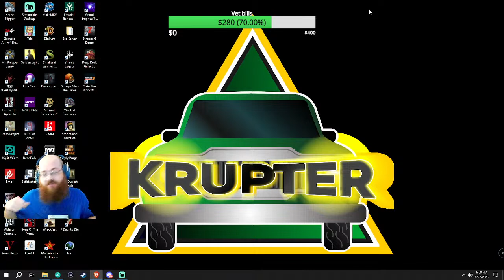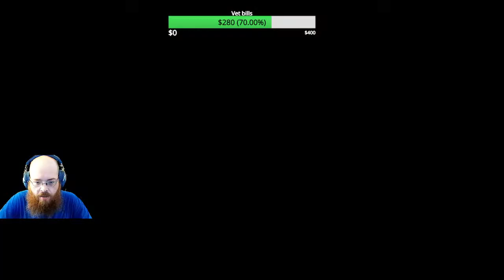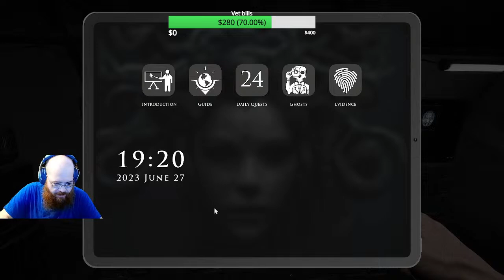Hows your day with demons!!! | I curse Deal with I T RIP Cooper Andrews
PC Specs

Thermaltake TOUGHRAM RGB DDR4 4400MHz 32.0 GB
Western Digital 1TB WD Blue SN550 NVMe WDC WDS100T2B0C-00PXH0
addlink M.2 PCIE G3x4 NVMe 2048.4 GB
ASUSTeK COMPUTER INC. ROG STRIX B550-F GAMING
EVGA GTX 960 SuperSC ACX 2.0+ 4 GB
NZXT C750 - NP-C750M - 750 Watt PSU - 80+ Gold Certified
NZXT Kraken X63 280mm - RL-KRX63-01 - AIO RGB CPU Liquid Cooler
NZXT H510
LINKUP - PSU Cable Extension